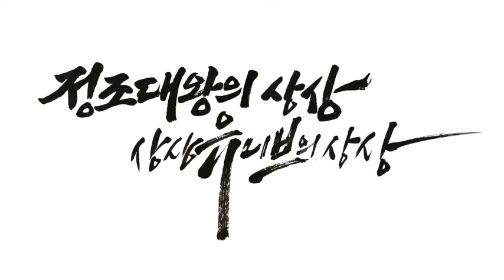경기 '2021 상상, 능행차를 품다'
경기도의 역사문화례술 관련 장소
경기도 전통행사 및 문화재를 대학생들과 함께 알리는 프로그램